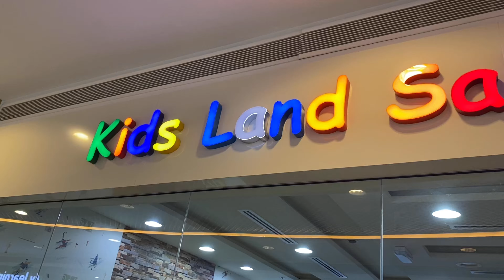NEW BOYS HAIRCUT, FRESH NEW LOOK , NEW HAIRSTYLE , our Pinoy Hairstylist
Ethan will do his new Hairstyle for Summer "NEW BOYS HAIRCUT, FFRESH NEW LOOK " in Kids land salon in Marina mall in Abu Dhabi, our Hairstylist is a Pinoy he is really good and approachable person. he  is Hair stylist for young boys. He can also cut Girls Hair . Ethan reaction is priceless ,
Let's Find out what will happen?

How do i look ? Short hair , New style ?

new hairstyle for summer a fresh look  , Good bye long hair...

"Always remember learning is fun."

purity (This video is not associated with any company or products mentioned on the video)
✔ If you are a music producer, photographer ..